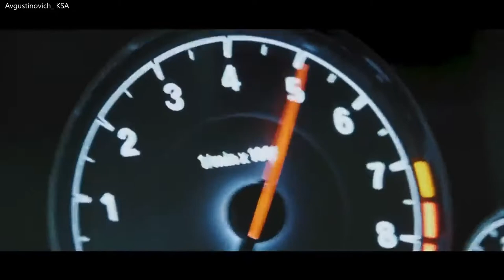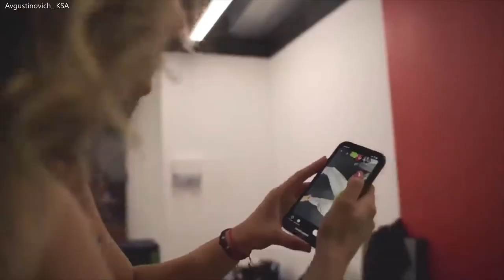SBY Slow Burn